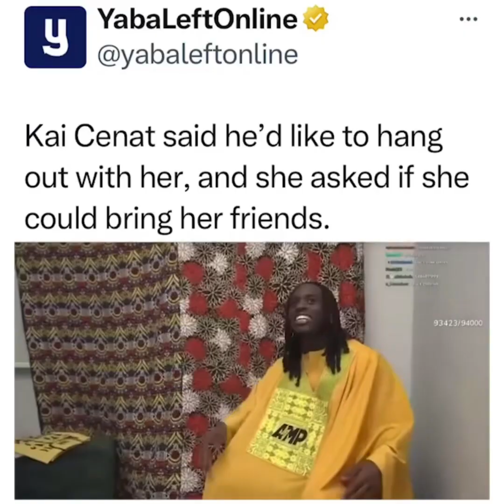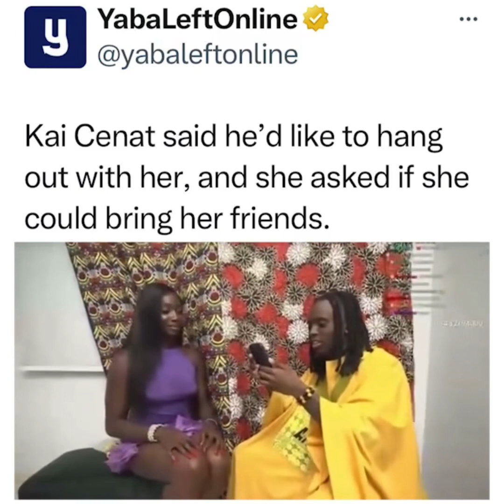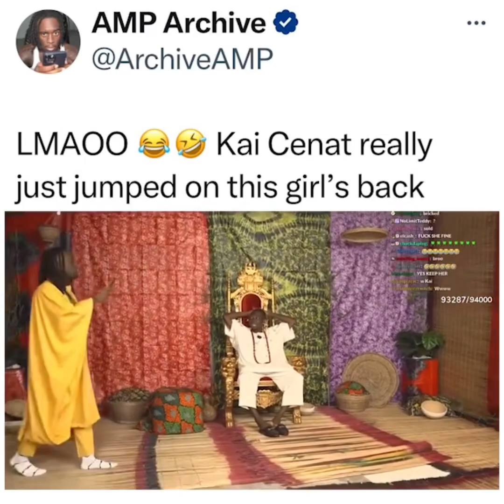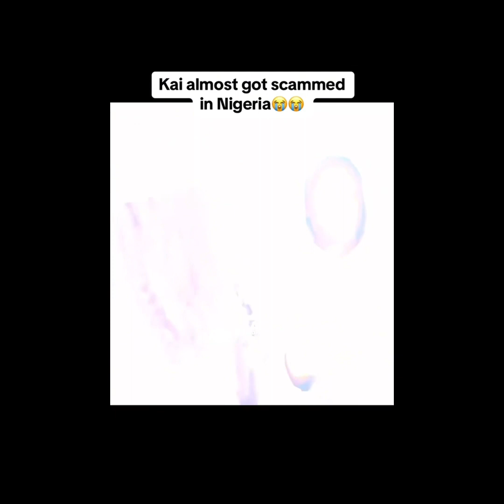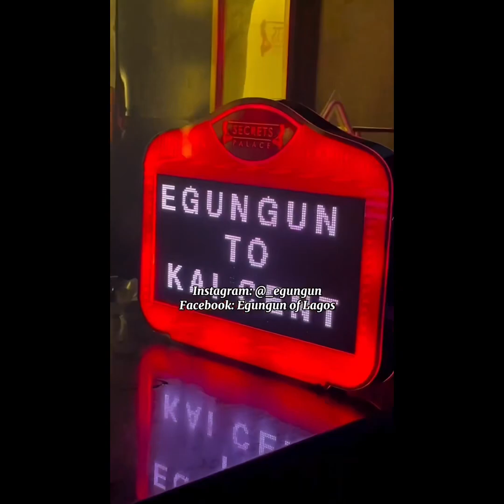Kai Cenat is sure a hot cookie as he enjoys Nigerian life style